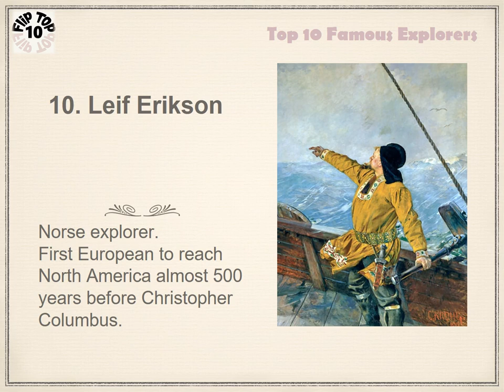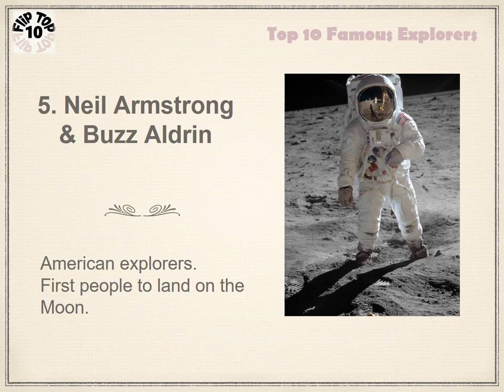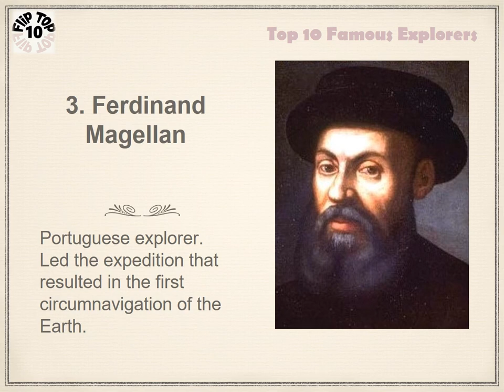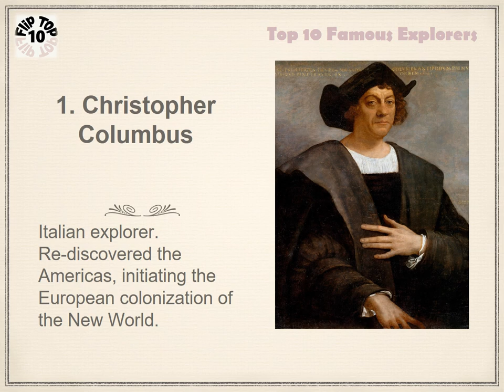Flip Top 10 - Famous Explorers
Flip Top 10 presents 10 famous explorers you should know about.
if you want to learn this list by heart through flip cards, games and more.

Feel free to suggest topics for Top 10 lists you would like to see in this format in the future.

Did we leave out your favorite explorer?

Our current list contains the following 10 explorers:

Christopher Columbus,
Marco Polo,
Vasco da Gama,
James Cook,
Neil Armstrong & Buzz Aldrin,
Ferdinand Magellan,
Roald Amundsen,
Edmund Hillary,
Jacques Cousteau,
Leif Erikson,

Thanks to the composer of the great music that was used in the video:

All photos used are in the public domain.